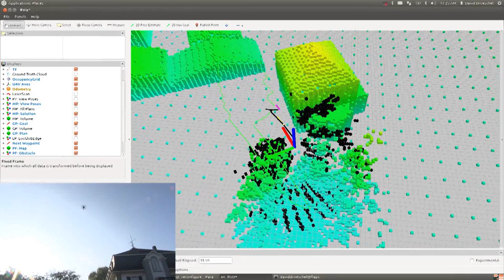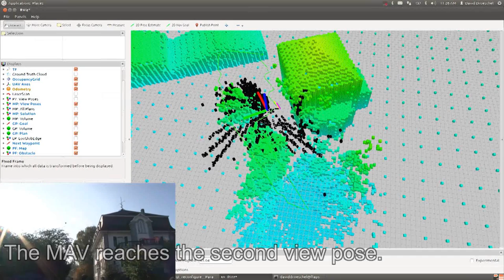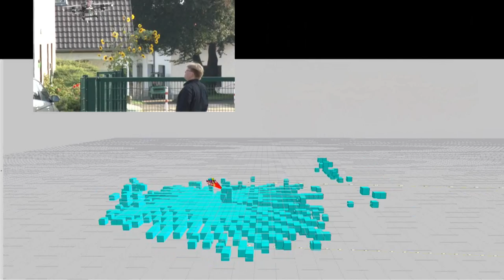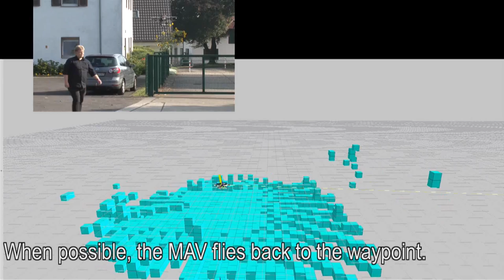Mapping on Demand: Autonomous Mission Planning and Execution, Obstacle Avoidance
The video shows an autonomous multicopter, developed at University of Bonn in the DFG Research Unit Mapping on Demand.
The first part shows mission planning to observation poses along the roof gutter of a building, based on a rough model of the terrain and the building. Shown are also perceived obstacles and the resulting allocentric navigation plan. The copter executes the mission autonomously while replanning continuously to account for its pose deviations and perceived obstacles. The second part of the video shows egocentric obstacle avoidance, based on measurements of a continuously rotating 3D laser scanner.